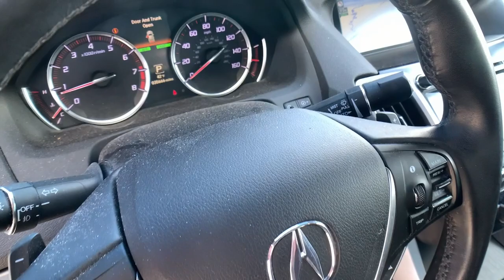2019 Acura TLX Reno, Elko, Fernley, Fallon, Northern NV D1518A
White Used 2019 Acura TLX SH-AWD A-Spec available in Winnemucca, Nevada at Rackley CDJR. Servicing the Reno, Elko, Fernley, Fallon, Northern NV area.

Rackley CDJR
5050 E Winnemucca Blvd